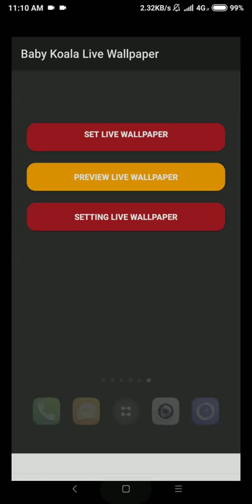baby koala live wallpaper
behold the baby koala on your android screen. joey is the most common name that is specifically referred to the baby koalas. get this koala bear live wallpapers and tree climber now. in fact joey is not only used for the koalas, but also for many other babies of the mammals that belongs to the marsupial family for an example opossum, kangaroos etc. therefore, to make things more specific and precisely speaking, usually the babies koalas are referred as koala joeys or just the joeys. but if one will say joey, it will still be confusing because no one knows which marsupial joey is being discussed. therefore, the koala joey is the right label in this regard. baby koala, koala joey many writers also write new born koalas as baby koalas well. the word has been used on majority of occasions within the books. therefore, both koala joeys and baby koalas are the key terms that are interchangeable used for one another. however, the correct word might well be the koala or kaola joey for any newborn koala. the koala is a small bear like, tree dwelling, herbivorous or herbivores marsupial which averages about 9kg (20lb) in weight.

its fur is thick and usually ash grey with a tinge of brown in places. this marsupial animal like eucalyptus so much, even though resemble bear this animal is not a bear species. this herbivorous animals the koala gets its name from an ancient aboriginal word meaning no drink because it receives over 90% of its hydration from the eucalyptus leaves (also known as gum leaves) it eats, and only drinks when ill or times when there is not enough moisture in the leaves. ie during droughts etc. climbing, happy, kid koala amd koala facts a blind jelly bean at birth, the baby koala promptly climbs unaided into its mother’s pouch. six months later it pops its head out. the newborn baby koala cannot see or hear but it has strong forelimbs and an acute sense of smell. unaided by its mother, immediately after its birth it pulls itself up from her cloaca, through her thick fur, and finds its way into the vertical opening which is located toward the bottom of her pouch. retina wallpapers. inside the pouch it latches on to one of the two teats there, which swells in its mouth, effectively anchoring the tiny neonate. the milk that baby koalas receive from their mothers during the time in her pouch changes as they grow. the milk that the young pinkie receives is high in carbohydrates and low in proteins and lipids. as the joey grows, the carbohydrates in the milk gradually decrease while the protein and lipids increase.

features:
hd graphic 720p
cool animation

retina wallpapers

koala bear live wallpapers
tree climber

kaola
eucalyptus
opossum
herbivorous
marsupial
herbivores